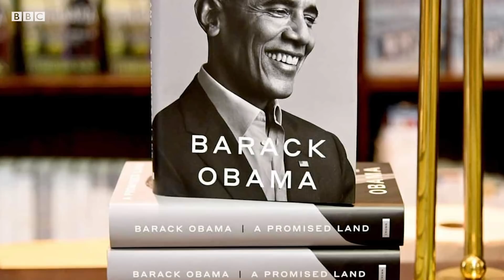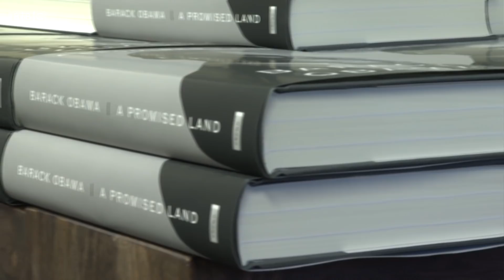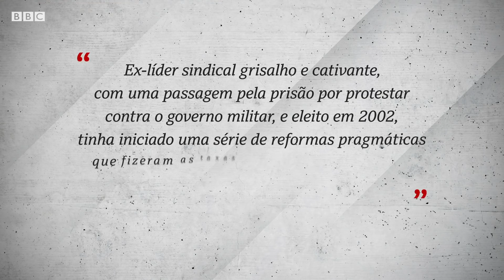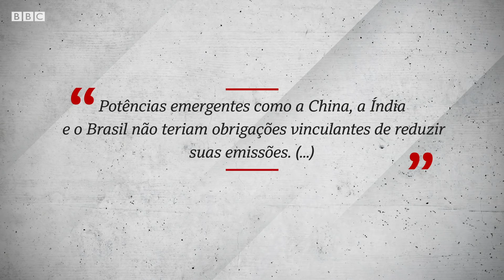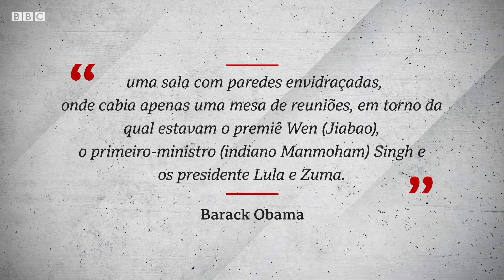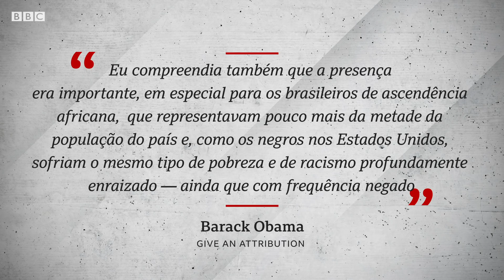Em livro, Obama relata reza ao pé do Cristo e rumores de ‘propina bilionária’ no governo Lula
No recém-lançado "Uma Terra Prometida", primeiro volume de suas memórias presidenciais, o ex-presidente dos Estados Unidos Barack Obama menciona o Brasil ora como um cenário, ora como um ator coadjuvante nas negociações internacionais pelas quais conduz o leitor, em uma obra na qual também revela intimidades de sua vida em família.

Nossa correspondente em Washington, Mariana Sanches, vasculhou as 764 páginas do livro e conta nesse vídeo o modo como Obama descreve Lula - um líder "cativante" e ambíguo em seus escrúpulos políticos -, como o ex-presidente americano via a articulação internacional do Brasil com países como a China — e como essa cooperação ameaçou os planos dos Estados Unidos em temas como as mudanças climáticas —, e conta da satisfação de pai que Obama expõe de ter levado as filhas a uma visita ao Cristo Redentor no Rio de Janeiro, enquanto parece questionar sua própria importância, como o primeiro presidente negro dos EUA, para algumas centenas de brasileiros negros e pobres que o viram acenar brevemente em uma visita à favela de Cidade de Deus.